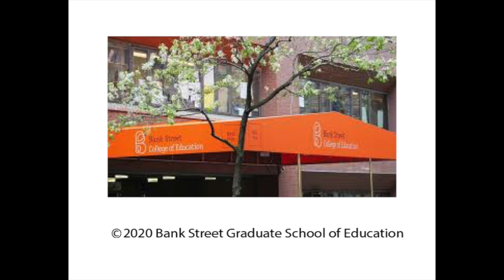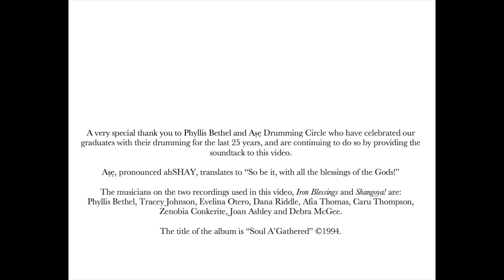Bank Street Graduation Message 2020